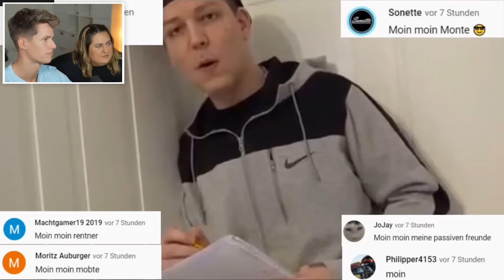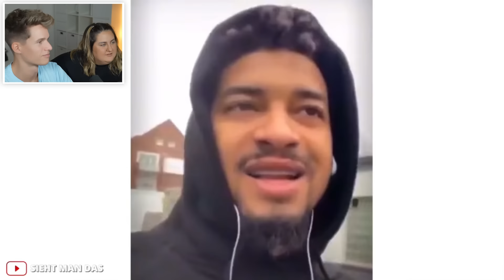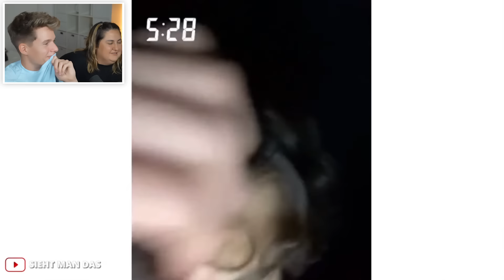"NICHT LACHEN" MIT SANDRA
Sandra & Luca gucken deutsche Memes, witzige Compilations und lustige Fails und machen dabei eine "Versuche nicht zu Lachen" Challenge!

👕 NEUES MERCH AB 01.12. IM SHOP